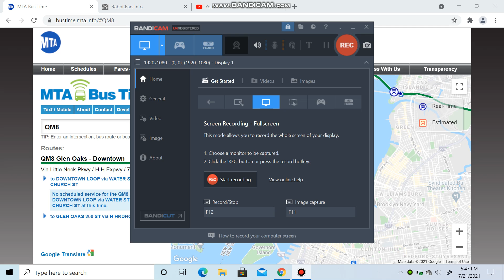2910 MCI D4500 On QM8.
Whelp Im Lucky that I See this.
2910 Is about to retire soon due to Upcoming Prevost X3-45 Units
Update: 2910 Is Retired As of September 2021.